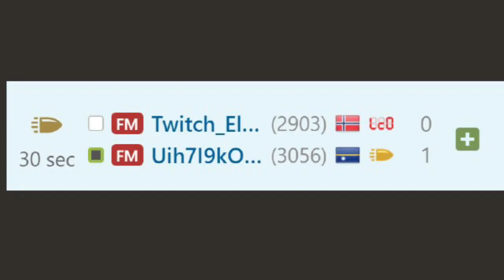Typical 30-Second Chess Match (Baka Mitai)